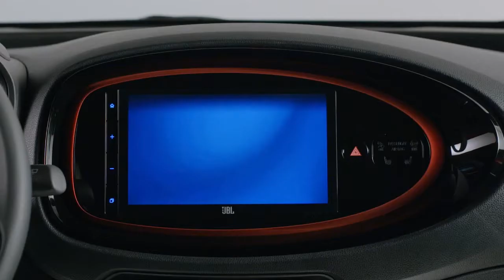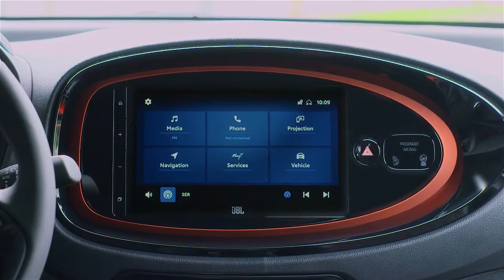Presentación del Toyota Aygo X Cross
Nuevo crossover urbano compacto, único en el segmento A, se basa en la plataforma GA-B de la Nueva Arquitectura Global de Toyota —Toyota New Global Architecture . Compacto y espacioso, ofrece la excelente agilidad con mayor visibilidad gracias a su posición de conducción elevada.
Repleto de tecnología y con un equipamiento único en su categoría.
Tres acabados: Play, Trendy Edition y Limited Edition para la nueva propuesta de Toyota.
El nuevo Aygo X Cross está disponible en la Red Oficial de Concesionarios de Toyota España desde 13.600 € o por sólo 99 € al mes con Toyota Easy.
El nuevo Toyota Aygo X Cross es un crossover diseñado y producido en Europa para satisfacer las demandas de la vida urbana e interurbana en Europa.